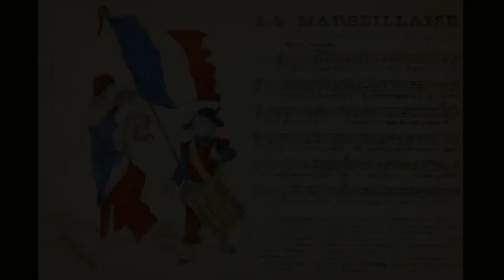LE PRIX DU SILENCE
Isotope se veut être un élément nouveau issu d’un mélange des groupes AC/DC, Trust.
La dynamique du groupe amène des morceaux composés par Renaud, riche en sonorités et avec la simplicité du rock des années 70 et 80 (peu d’effets de guitares, peu de fioritures, mais des amplis bien réglés, des accords bien placés et des solos endiablés), le tout sur des paroles écrites en français collectivement.
Les textes sont engagés et dénoncent les dérives, le monde, et s’attaquent à pleins de choses révoltantes.Isotope est un groupe de composition de rock français originaire de Saint-Chaptes, dans la région Nîmoise.
Issue d’une envie de réunir des amateurs pour pratiquer en groupe, la formation s’est avec le temps concentrée autour de Renaud (guitare solo), Caroline (basse) et Franck (guitare rythmique) puis s’est vue rejoindre par Valérie (chant) et Marc (batterie) pour former le groupe Isotope.